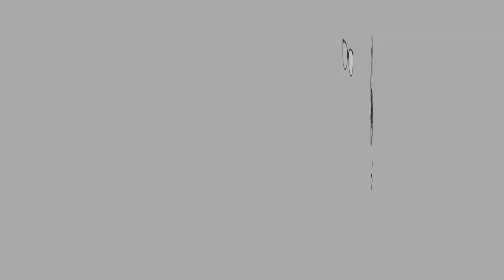ASMR NASI AMBENG | Eating Sounds | No Talking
Hi guys!

I am still feeling under the weather.  Will be making new videos once I'm feeling better. This video was when in Ramadhan, yeah I know it was weeks ago but hey, why waste it right?

Nasi ambeng , nasi ambeng, I miss you nasi ambeng. LoL
Sape tau mane nk cari nasi ambeng ni kat Kuala Lumpur or Selangor?
 Demam2 ni kemaruk la nak makan itu ini.huhu

Let’s Connect

XOXO